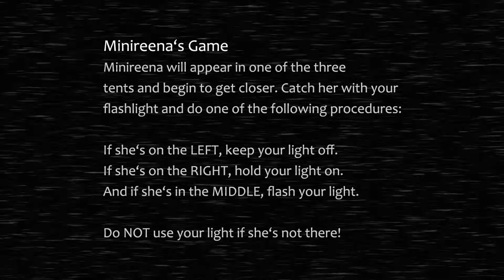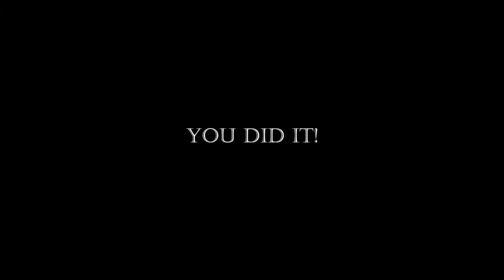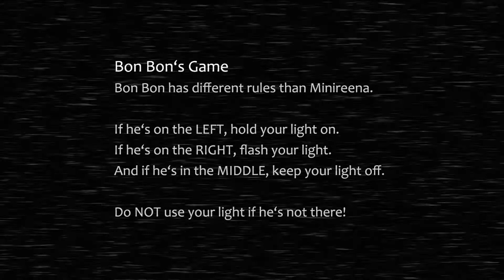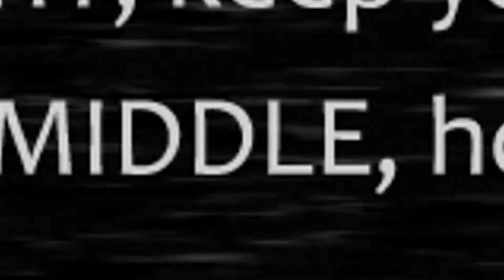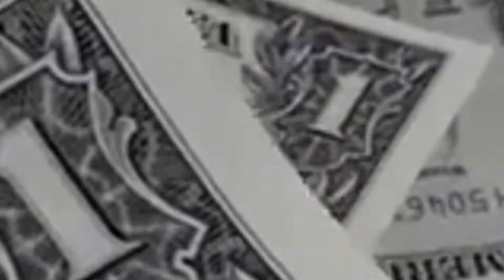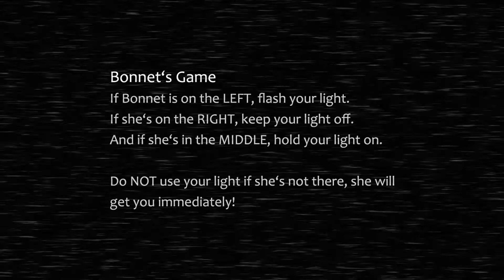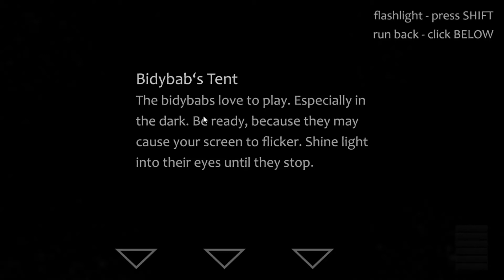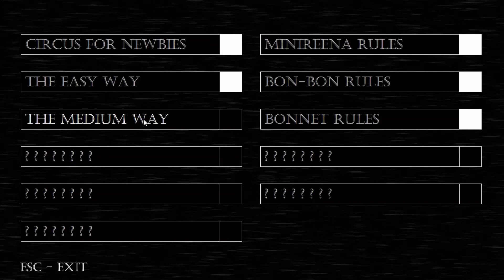ME ESTAN BUSCANDO 🤯🎃 Baby's Nightmare Circus (FNAF Game)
Estos animatrónicos me odian y se está poniendo más difícil 🎃

0:00 Intro
0:47 Primer mini juego
2:39 Final primer mini juego y premios
4:10 Segundo mini juego
5:54 Final segundo mini juego y premios
7:51 Probando el tercer mini juego
8:51 SEGUNDA NOCHE
11:29 Entiendo que me falta práctica
12:46 Intentando el tercer mini juego
16:58 Intento definitivo
18:21 Por fin gano el tercer mini juego
19:34 Intento nuevamente la segunda noche
27:37 Despedida

Ha llegado octubre y tengo 31 vídeos preparados para este mes, así que no olviden darle a la campanita para no perderse ninguno de los vídeos 🎃